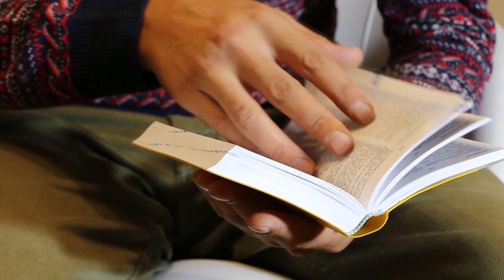ENGAGE Worship Preview July 3, 2022